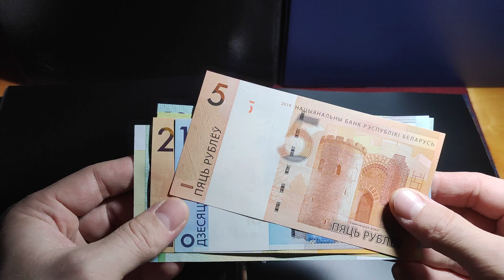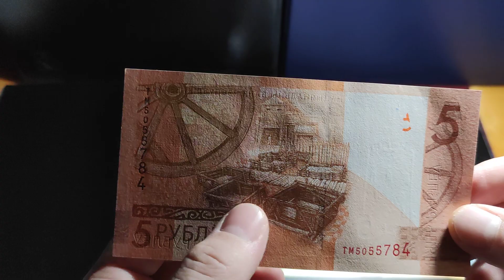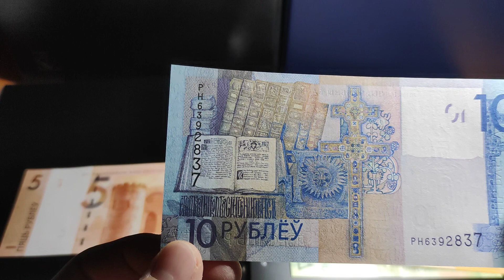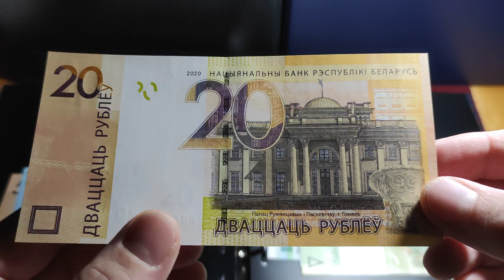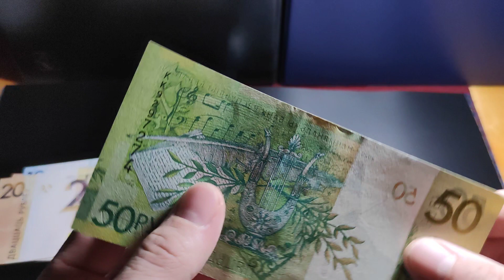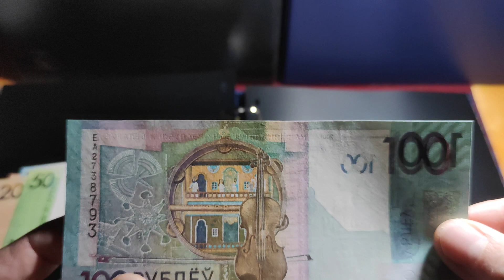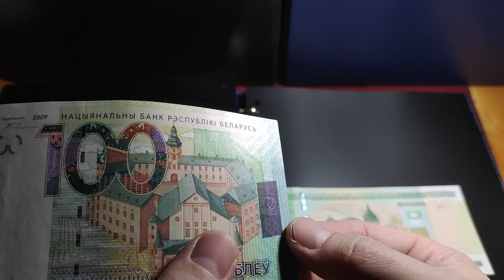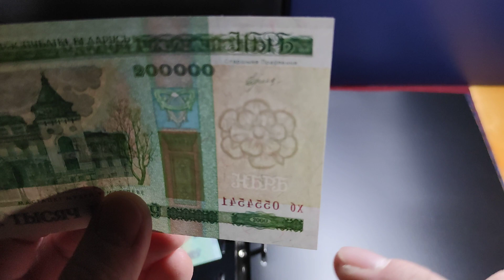Banknotes collection Rubles from Belarus